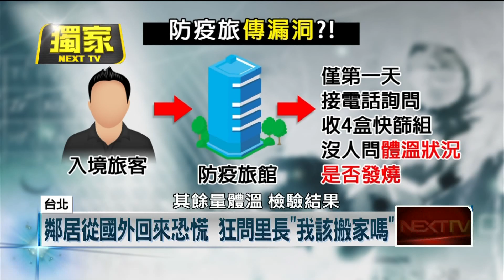春節返台高峰！ 里長怨難查核 民眾投訴：快篩自由心證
春節最後倒數，不過也因為返台人數激增，連帶檢疫量能吃緊。這回再爆民眾入住防疫旅館，卻發現當中的檢驗結果回報，和詢問身體狀況的關心電話，都沒有落實得很徹底。實際詢問其他里長，表示春節前的確忙不少，更接到不少民眾的恐慌電話。